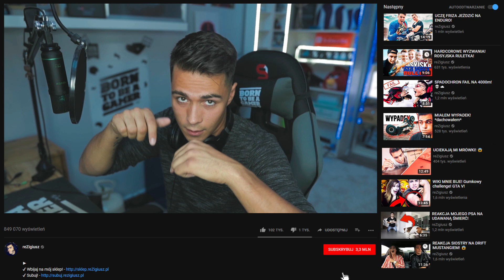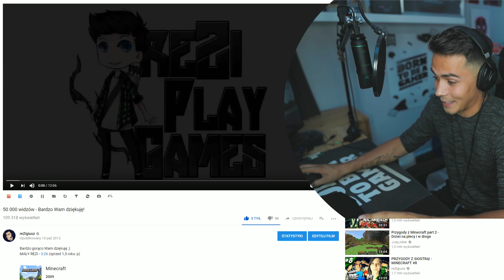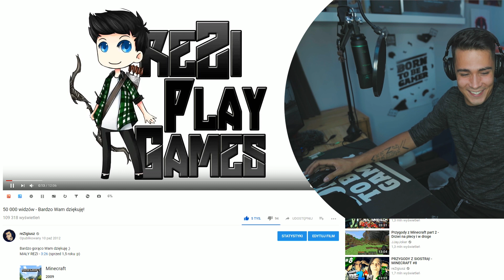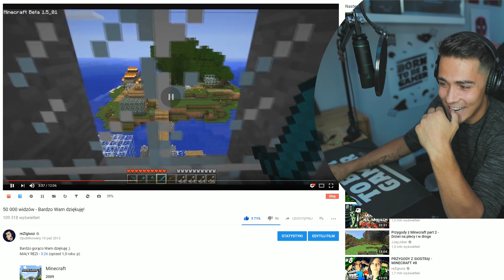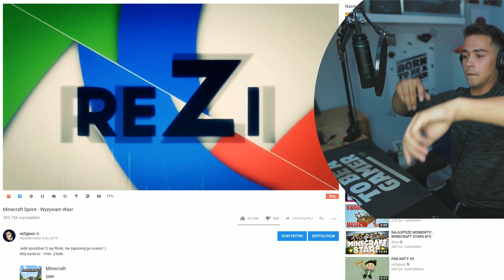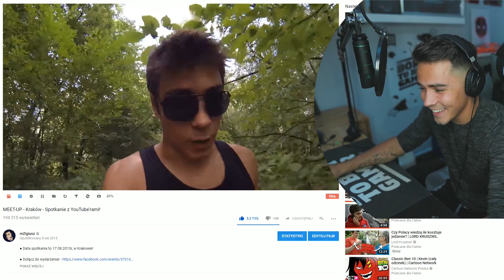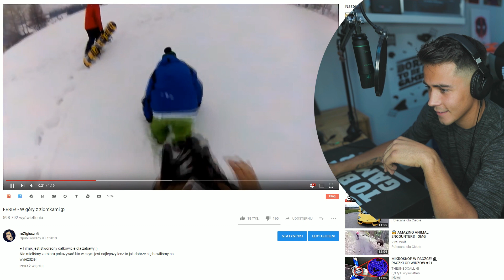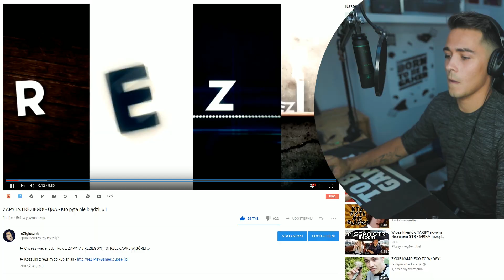OGLĄDAM SWOJE STARE FILMY! 🙈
► Mój snap: reZigiusz
► Moja drukarnia! Zaprojektuj sobie koszulkę ;)

► Montaż - Dobrzan!